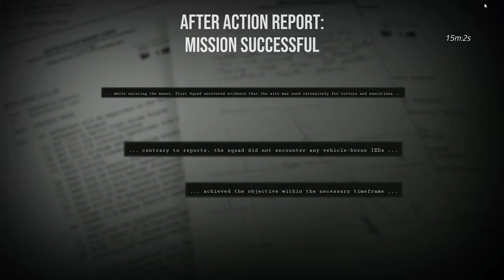Six Days in Fallujah - Piwniczka 04.09 S.D.W. Suchar/Nomsio/Mianek/BartBear - Noc/piach//HARD/FUBAR